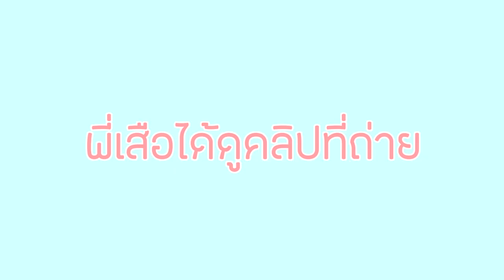มาลีVSเสือ มีเรื่องกันแรงมากที่บ้านคิง!(ต่อยมาลีล้ม)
ช่องหลักบินแล้วสตรีมไมไ่ด้ สตรีมที่ช่องนี้แทนนะครับ